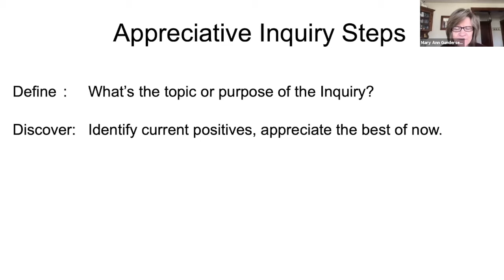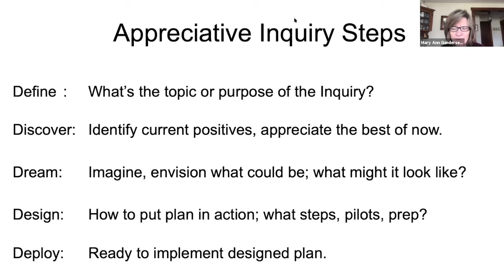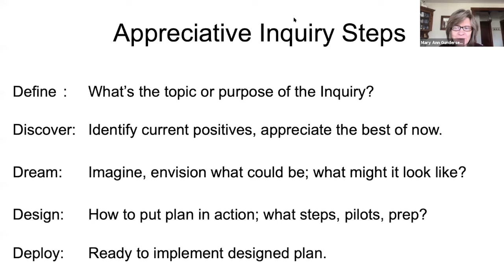2021 03 14 Appreciative Inquiry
During this service, the members of the Committee On Shared Ministries described and offerer an experience of Appreciative Inquiry. This is about how we relate to each other as members of a shared beloved community, whether we're referring to our UUSA beloved community or the larger beloved community or even the beloved community of the many different parts of ourselves. It is also a tool we can use to move toward a shared vision of our future together—a shared vision of coming together with purpose.